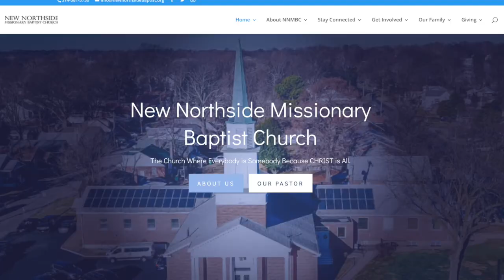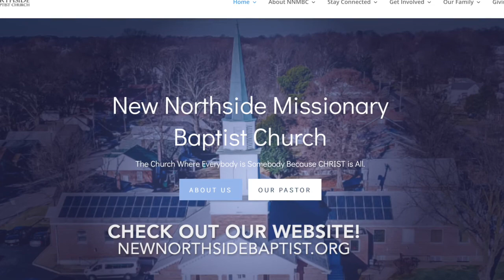5-24 Virtual Service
Keep the faith! Be blessed.